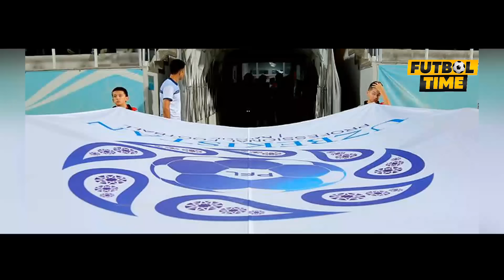А СЕРИЯНИ ДУБЛ БИЛАН ЁНДИРГАН ЭЛДОР ШОМУРОДОВ УЙИНДАН СУНГ НИМАЛАР ДЕДИ?